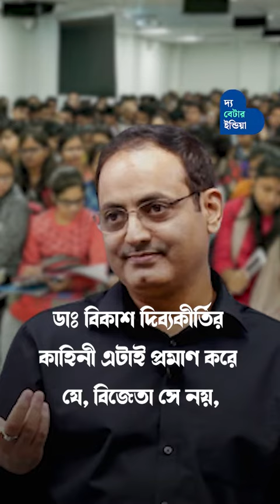ডাঃ বিকাশ দিব্যকীর্তি একসময় সেলসম্যানের চাকরি দিয়ে শুরু করেছিলেন তাঁর যাত্রা | UPSC Success Story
ডক্টর বিকাশ দিব্যকীর্তি, UPSC এর দুনিয়ার সেই কোমল, সরল এবং সফল মুখ, যিনি জীবনের মুখোমুখি হওয়া প্রতিটি সংগ্রামকে চমৎকার সাফল্যে রূপান্তরিত করেছেন এবং অগুনতি মানুষের ভিড়ের মাঝে নিজের একটি স্বতন্ত্র পরিচয় তৈরি করেছেন।